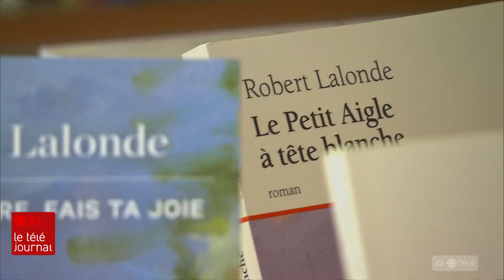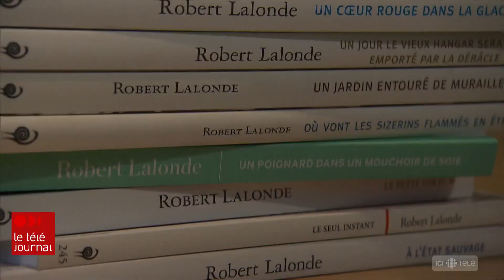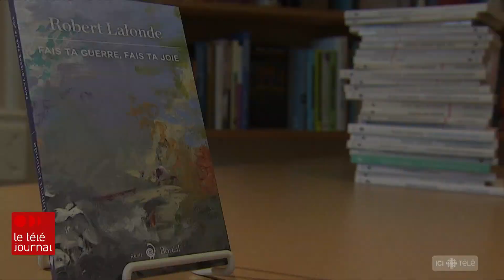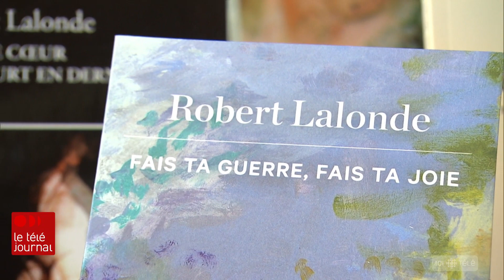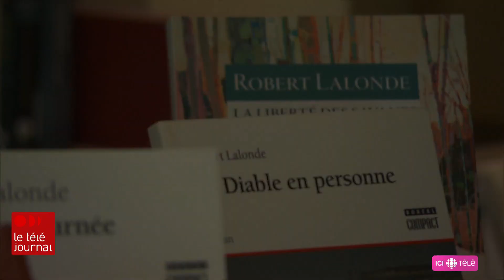Cinq minutes avec Robert Lalonde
Le comédien et écrivain Robert Lalonde publie son 29ème livre. Un roman qui aurait pu ne jamais voir le jour sans l’intervention rapide d’un pompier qui a sauvé des flammes l'ordinateur de l'auteur lors de l'incendie de sa maison. Robert Lalonde s'est confié à Louis-Philippe Ouimet sur cette épreuve et sur sa méthode d'écriture, en 5 minutes.